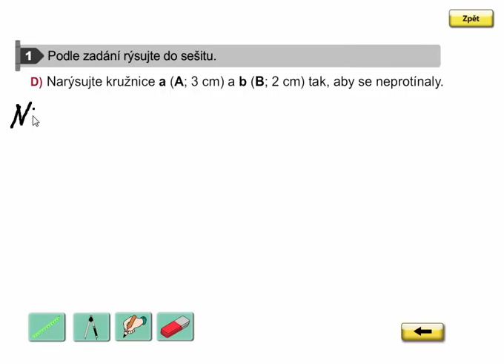Vzájemná poloha kružnic, Geometrie 3. ročník, strana 51, cvičení 1D